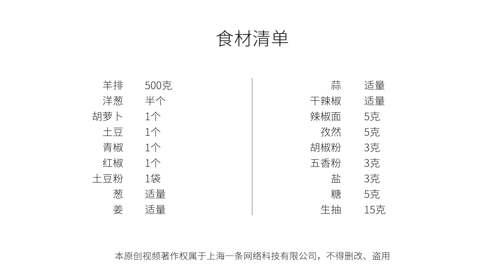早晚見涼宜吃羊，補氣健脾又鮮香！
寒露節氣已過，早晚見涼，恨不得天天貼秋膘。這時節進補，羊肉最適宜。養脾胃，補氣血，既能禦風寒，又能補身體，更重要的是，羊肉解饞呀！除了常見的清燉、紅燒，吃羊肉的妙法多了去了。這不，上個月同事去青海出差，就被當地的炕鍋羊排圈粉，找老板討了做法，非要我復刻一份。After the solar term Hanlu, it is getting colder in mornings and evenings. Time for more nutricious food to tone up. Mutton is a nice choice because it's good to your spleen and stomach, and, what's more important, it's so tasty! There're lots of ways to cook mutton, such as stewing and braising. Last month, my colleague went to Qinghai on business and fell in love with a local dish named Kangguo Lamb Chop. Check out today's video for the recipe.